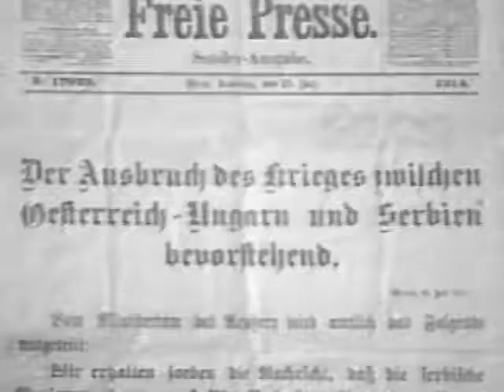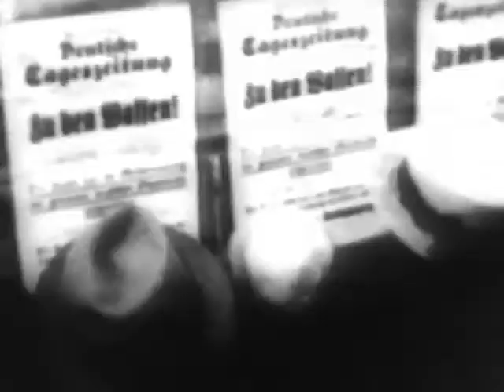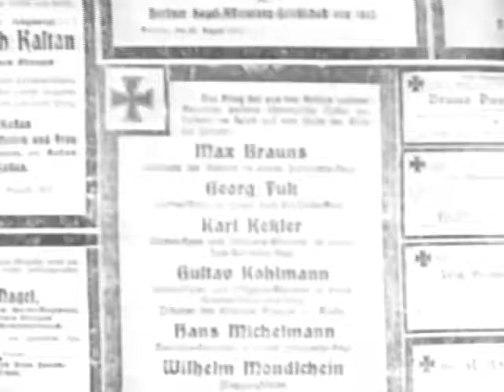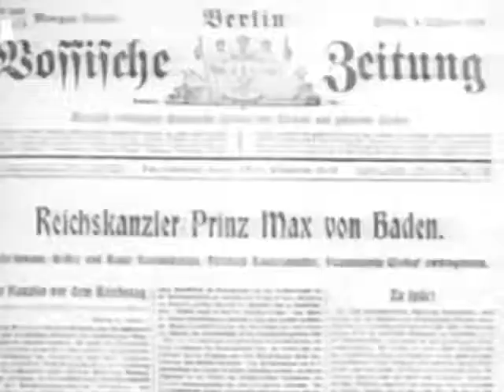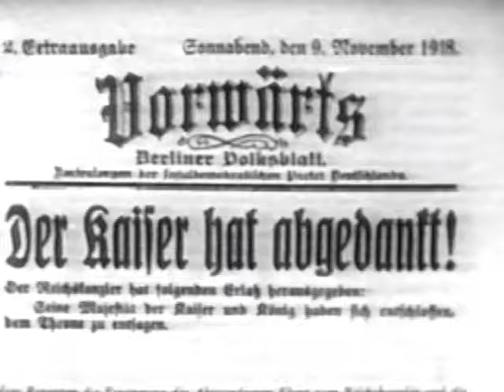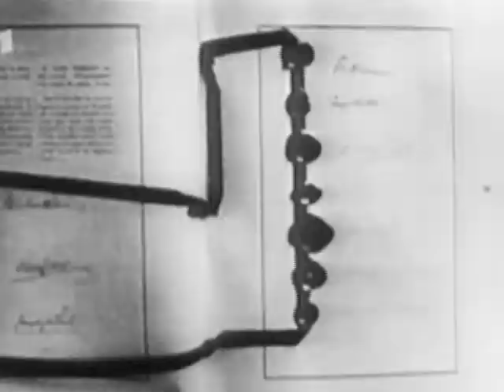Sarajewo - Der Untergang des alten Europa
Beim Attentat von Sarajevo am 28. Juni 1914 wurden der Thronfolger Österreich-Ungarns, Erzherzog Franz Ferdinand, und seine Gemahlin Sophie Chotek, Herzogin von Hohenberg bei ihrem Besuch in Sarajevo von Gavrilo Princip, einem Mitglied der serbisch-nationalistischen Bewegung Mlada Bosna, ermordet. Das von der serbischen Geheimgesellschaft „Schwarze Hand“ geplante Attentat in der bosnischen Hauptstadt löste die Julikrise aus, die schließlich zum Ersten Weltkrieg führte.